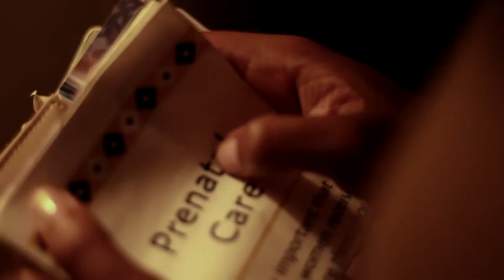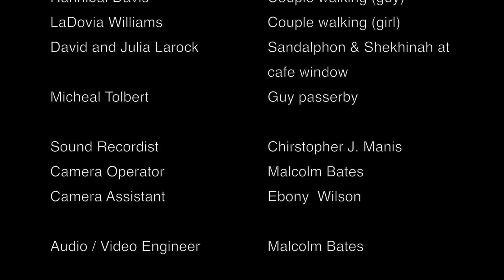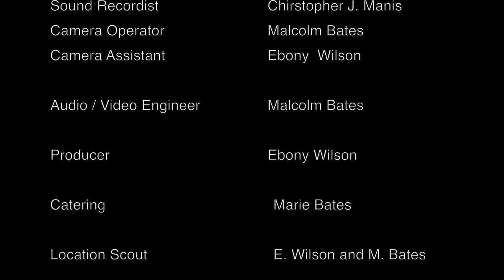Sara Carter (part 3) - short movie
Actors: DaVianna Nelson, Max Reed III and Brian Daye ;
Writer/Director/Editor by Malcolm Bates
Producer/Music Composer: Malcolm Bates
Co-producer: Ebony Wilson
Extras: Hannibal Davis; LaDovia Williams; David and Julia Larock; Micheal Tolbert
Year: 2013
Location: Columbia, SC